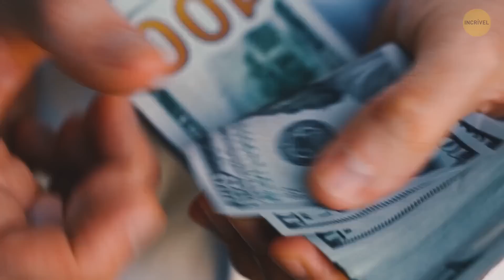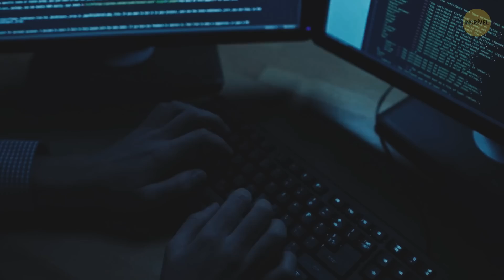Navio 5 Vezes Maior Que o Titanic Levanta Âncora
Créditos:
Por Roderick Eime:

MS "Empress of the Seas": Por Jsausley, Por ND44